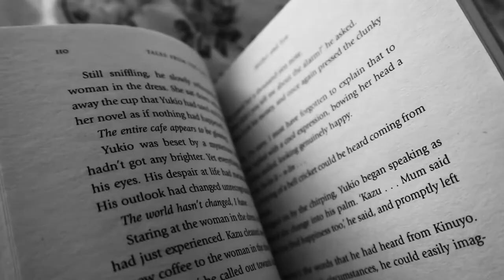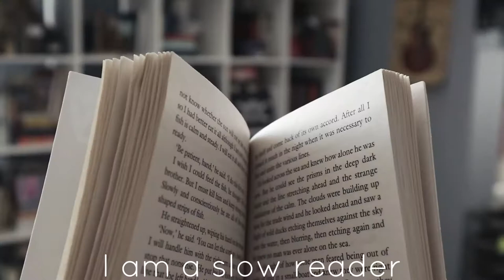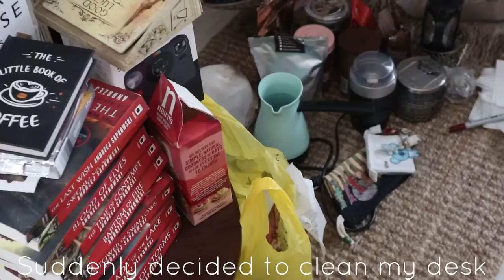New Coffee ☕️ | A day with my cat 🐈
Welcome to OverCaffeinated Soul channel, here where I share with you my cosy moments 🍂 I present silent vlogs 🎥  coffee ☕️ and more.

Today’s vlog is all about Foxy, my cat 🐈 if you are a cat lover? Enjoy this silent vlog 🎥 and I’m trying this new coffee (Italian Blend) and I liked it ☕️’

 Stay cosy ☕️ 🍂’